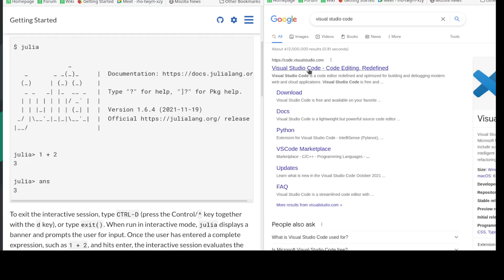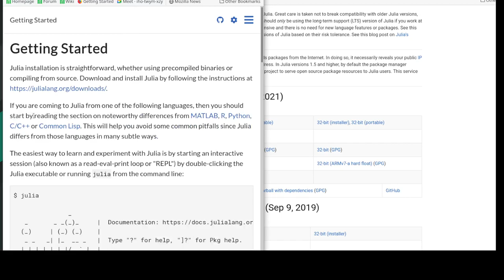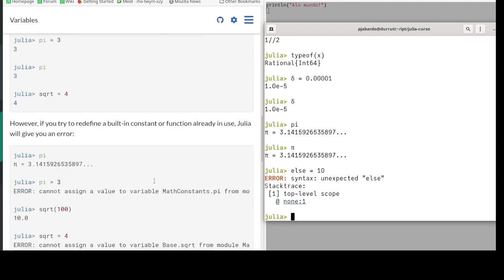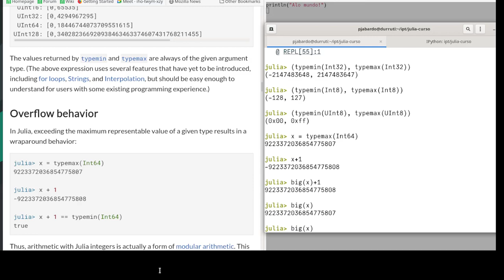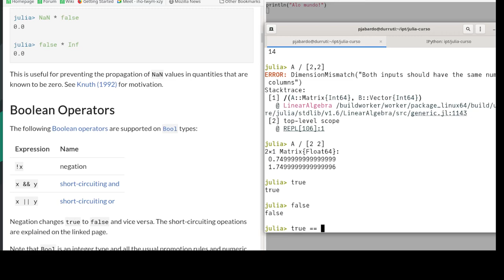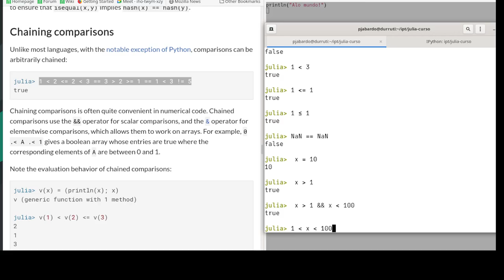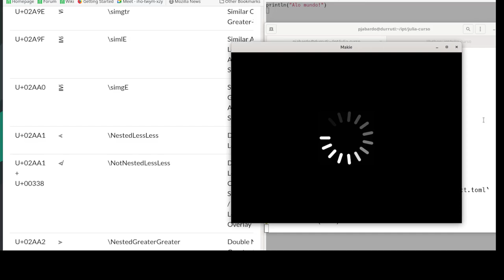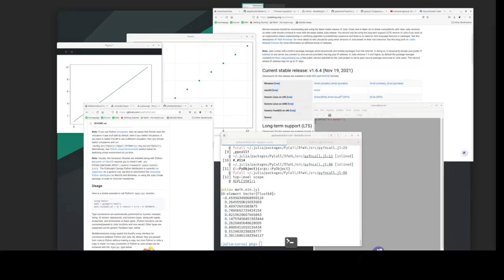Programação em Julia: um curso informal 01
Cursinho introdutório de programação em Julia